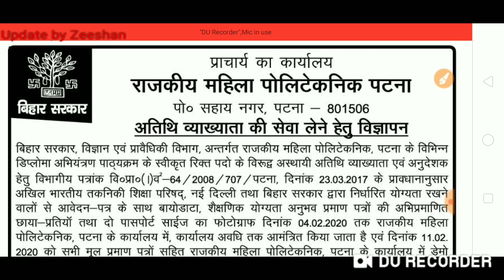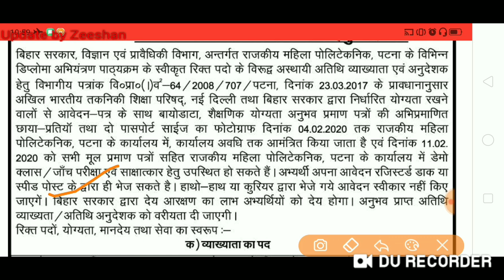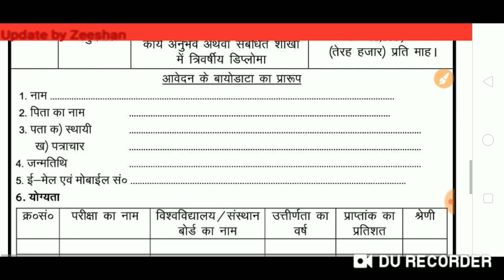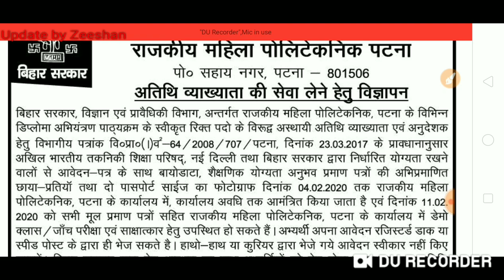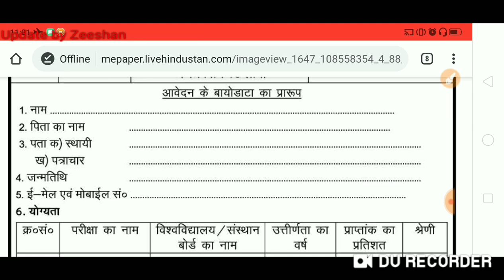Bihar Polytechnic Vacancy 2020 I Diploma I B.Tech I ITI I B.Sc I Bihar Walk in interview Job I Job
Hello Friends,